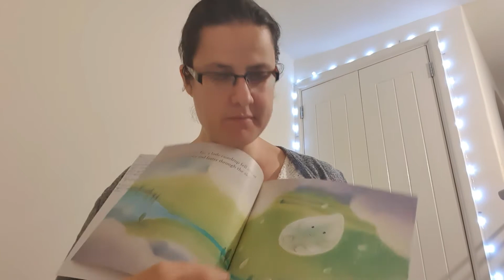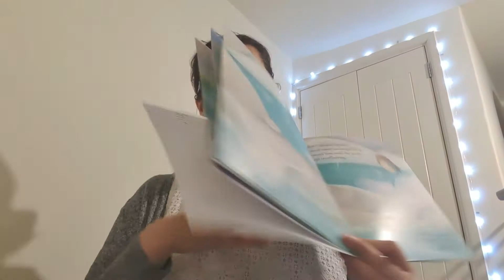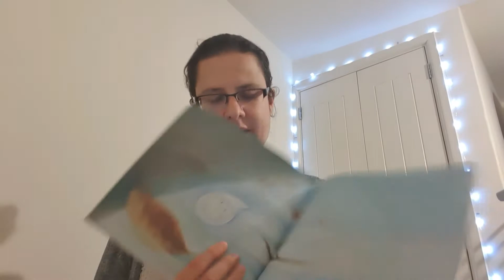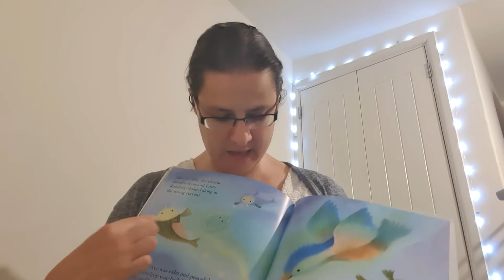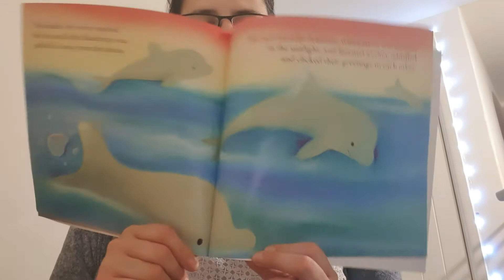The little raindrop by Joanna Gray with Makaton